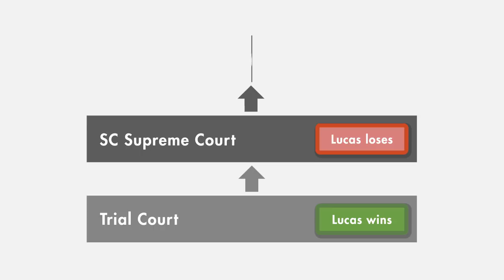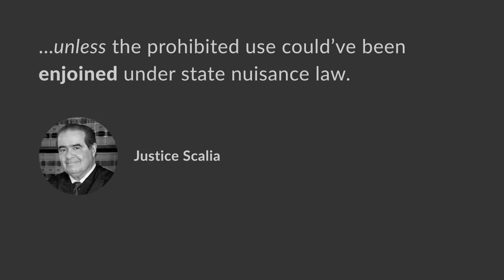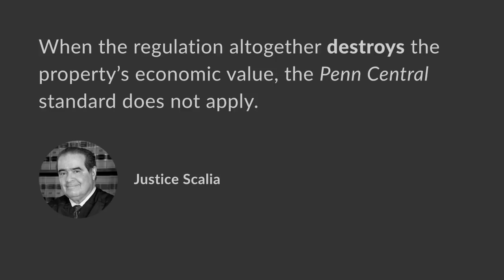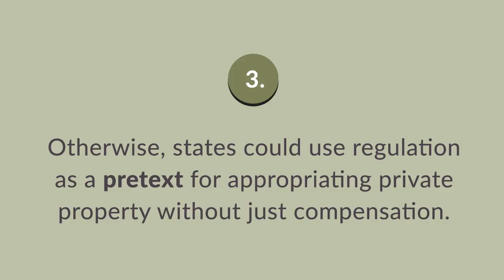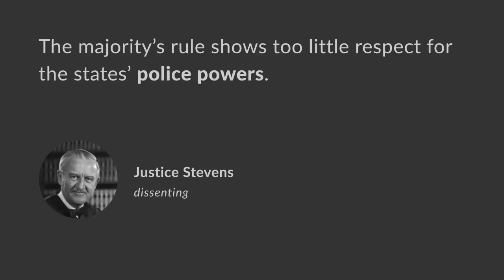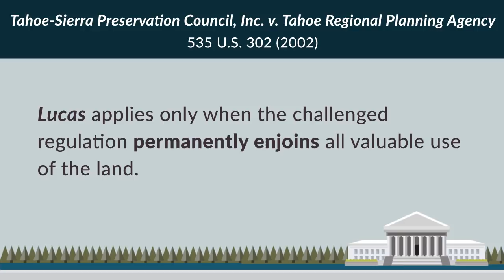Lucas v. South Carolina Coastal Council Summary | quimbee.com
A video case brief of Lucas v. South Carolina Coastal Council, 505 U.S. 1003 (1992).

In 1986, David Lucas (plaintiff) paid $975,000 for two residential lots on the Isle of Palms in South Carolina. The lots consisted of beachfront property on which Lucas intended to build single-family homes. In 1988, however, South Carolina enacted the Beachfront Management Act which barred Lucas from building any permanent habitable structures on his two lots. Lucas brought suit against the South Carolina Coastal Council (defendant) in the South Carolina Court of Common Pleas on the grounds that the Act constituted a taking of his property for a public use that required just compensation under the Fifth and Fourteenth Amendments. The court found that the Act rendered Lucas’ property completely valueless and thus the application of the Act constituted a taking of Lucas’ property that required payment of just compensation. It awarded damages, and the South Carolina Coastal Council appealed. The South Carolina Supreme Court reversed, and the United States Supreme Court granted certiorari.